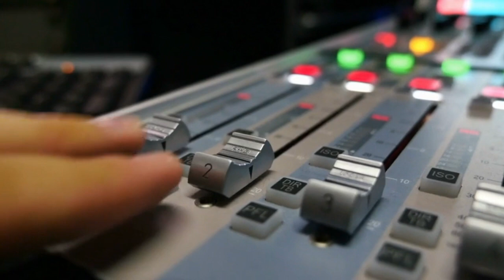MA 2 14 23